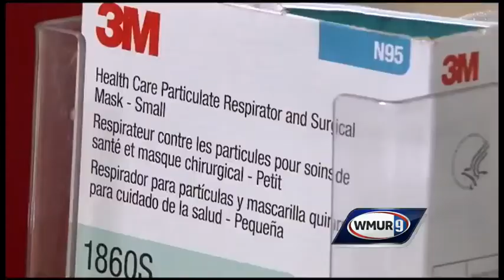N.H. gets prepared for Ebola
New Hampshire medical experts talk about the possibility of an Ebola case being diagnosed in the state.